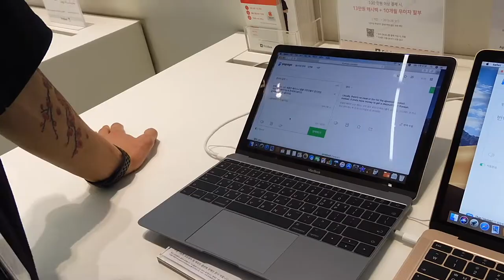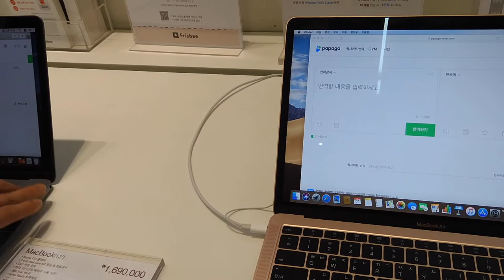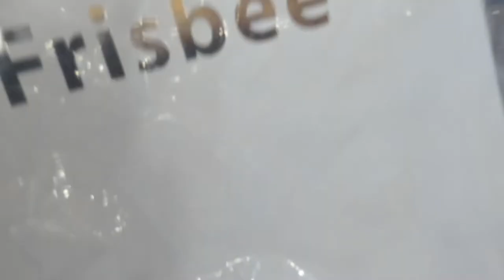BUY A NEW LAPTOP + UNBOXING / ang ganda feeling excited haha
OFW SOUTH KOREA

Dahil love kona mag vlog at nag B-day ako kaya naisip kona laptop nalang ang gift kosa sarili ko dahil malaking tulong for my video editing at pinag ipunan muna bago bilhin thank you lord...